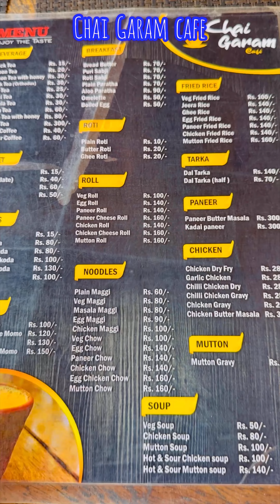আজি আহিলো Famous চাহৰ জুটি লবলৈ ✅ মনৰ পছন্দৰ সকলো চাহ পাব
আজি আহিলো Famous চাহৰ জুটি লবলৈ
✅ মনৰ পছন্দৰ সকলো চাহ পাব ।
✅মই আজি প্ৰথম বাৰৰ বাবে  মালাই চাহ টেষ্ট কৰিলোঁ